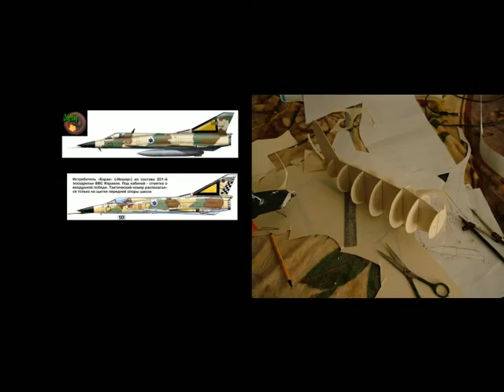making of "Wings" movie